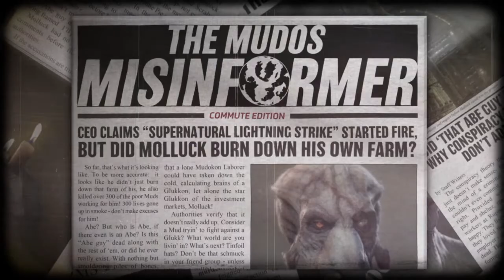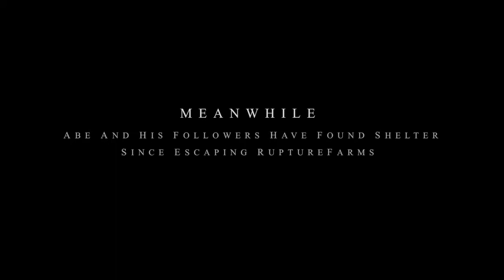Lets play Oddworld: Soulstorm gameplay part 1